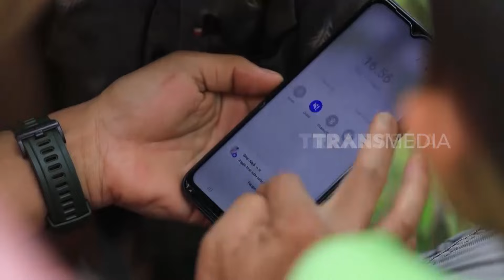[FULL] WARGA PANTAN SINAKU MENAGIH JANJI | INDONESIAKU (01/07/24)